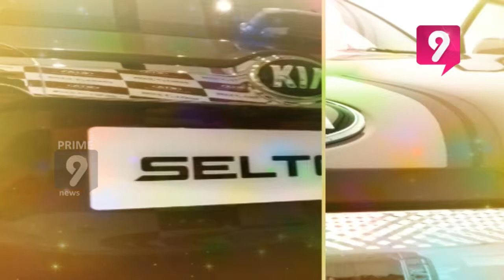KIA Motors Cars To Lash In Both Telugu States On 22nd, August | Special Story | Prime9 News